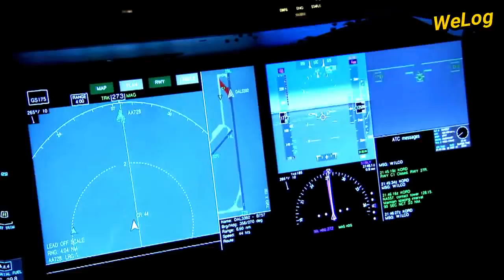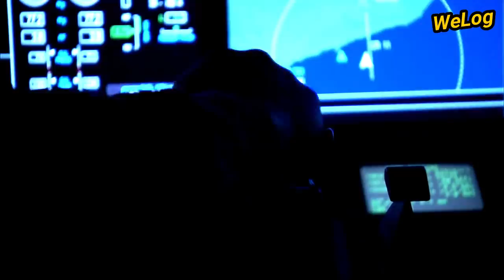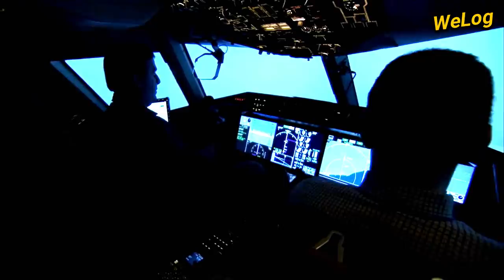Fakhar e Alam Takes Experimental Flight To Evaluate The Chances